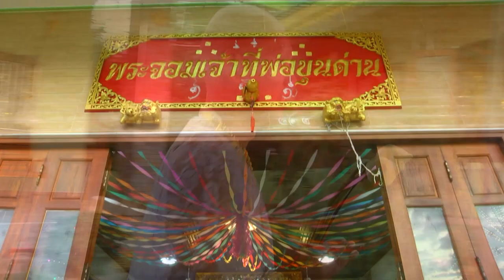อุปสมบท นาคสลักชัย มั่นคง นาคเซฟ Part 5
งานเลี้ยงฉลองอุปสมบท นาคสลักชัย มั่นคง นาคเซฟ  วันที่ 18-12-64